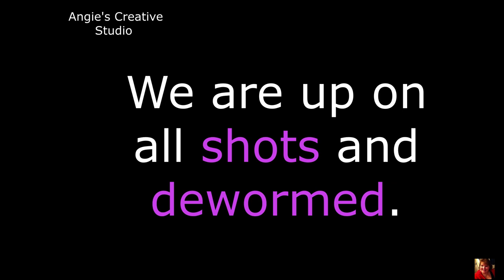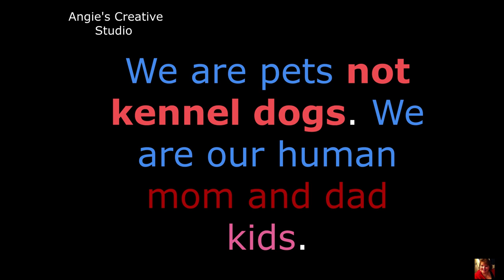Update 2 on Maltese Puppies for Sale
J A Loveable Maltese on Facebook

Dog beds
Puppy Food
Puppy pads
Food and water bowls

(Put on Your) Dancing Pants by Reed Mathis